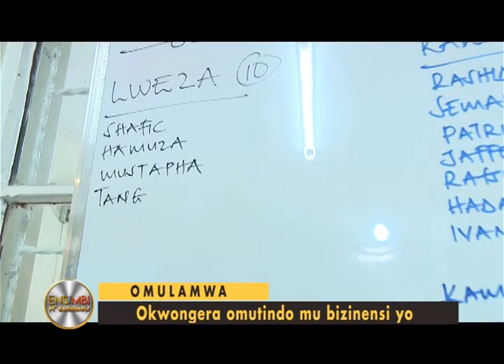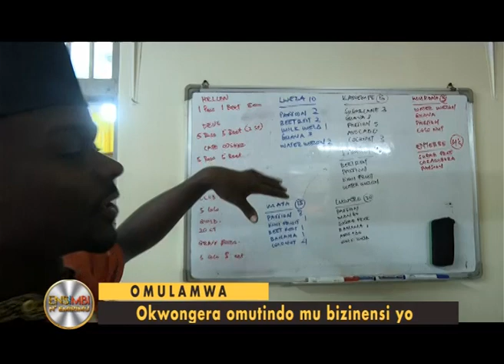ENSIMBI N'EMIRIMU ; Olugendo lwa Dalausi Lutale olwa bizinensi Part 2 A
Obukodyo mu business bwobugattako omutindo ofunamu nnyo mu bizinensi
Presenter; Ndagire Leyilah